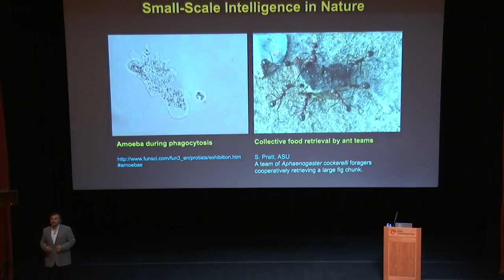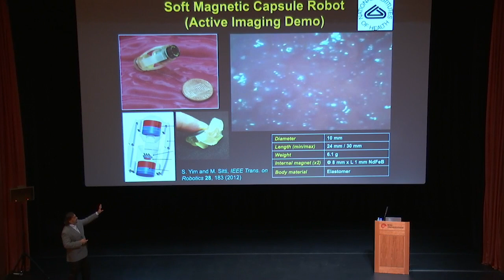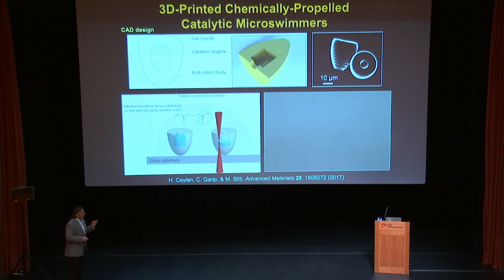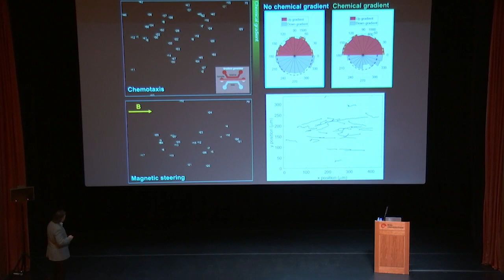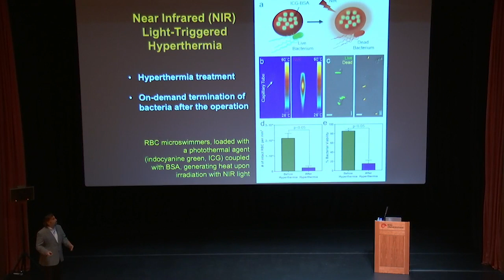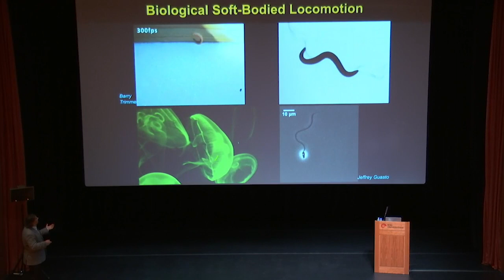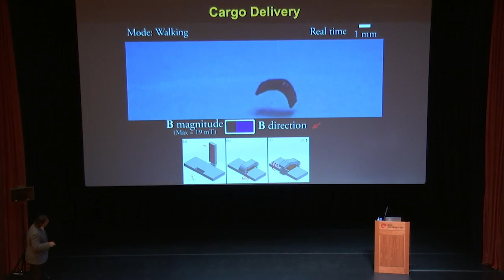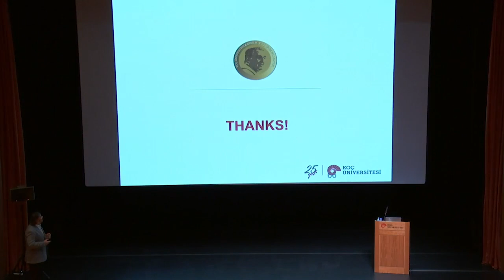Prof. Dr. Metin Sitti Koç Üniversitesi Seminer